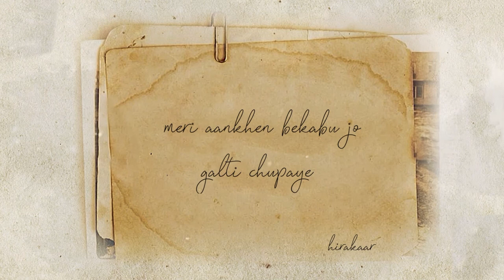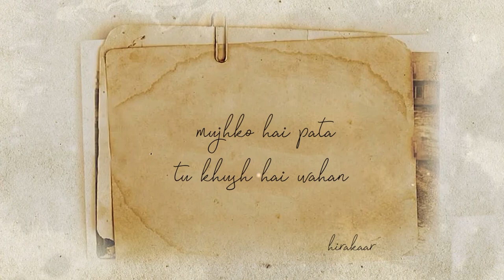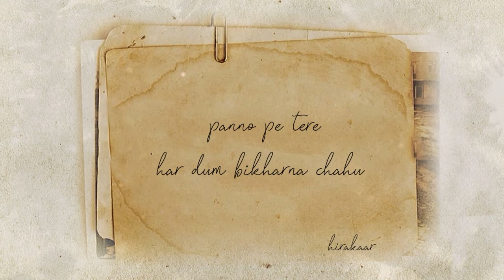TUM FIR NA AAYE || HIRAKAAR || AJAY || SHUNYA MUSIC RECORDS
Lyrics : HIRAKAAR
Composed : HIRAKAAR
Vocal : HIRAKAAR
Mix & master : AJAY(Shunya Music Records)
Thumbnail : HIRAKAAR
Video : HIRAKAAR

Listen to high quality mix and master track.